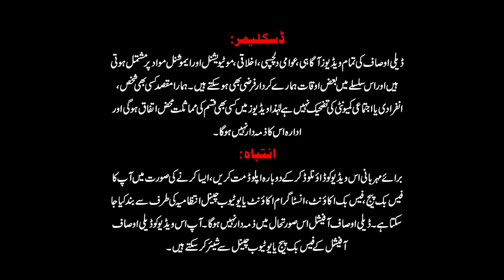Sad Story Of Pakistani Husband-Father In Law Dhamka Raha Hai BV Sath Nahi Rehti-Daily Ausaf Official